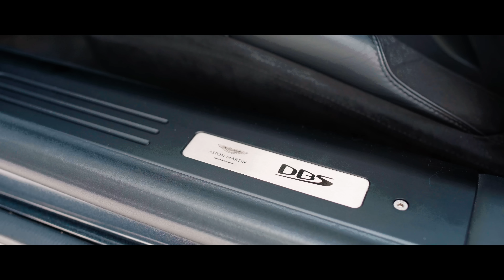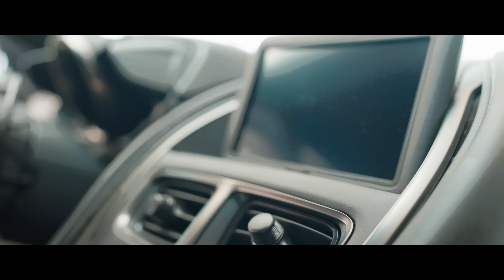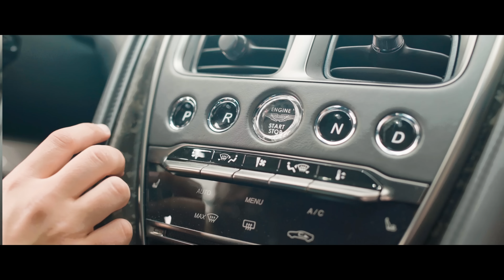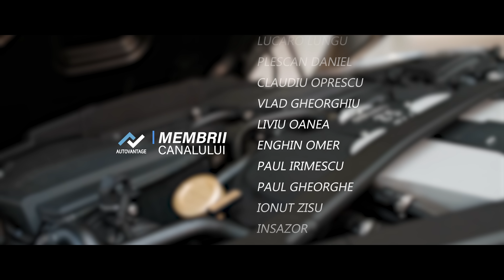Aston Martin DBS Superleggera, noua mașină a lui James Bond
autovantage.ro - Compară ofertele de la dealeri și obține un preț corect pentru viitoarea ta mașină nouă.